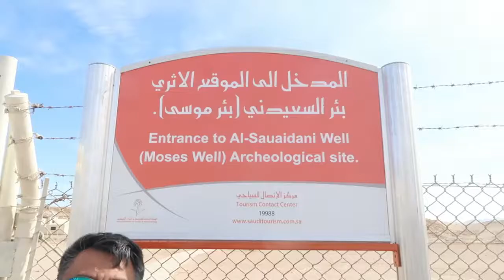I Tried Going On a Road Trip to Moses' Well- MAR 2021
Here again with another road trip vlog! This year travelling via plane isn't as easy peasy as it used to be. That doesn't mean we'll stop travelling though.

Our travel party was originally heading to Mt. Sinai or Jabal Al Lawz as it is known here in Saudi Arabia. However, there were unexpected changes to the itinerary. This vlog takes you with us as we travel from Jeddah to our first destination.

Editing software used:
-Filmora 9
-Audacity